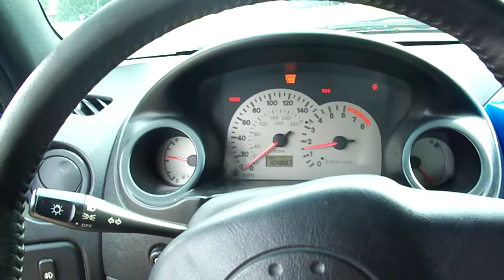2002 Eclipse GT Greddy Ti-C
My 2002 Mitsubishi Eclipse GT

Sorry for the Wind, Hurricane Irene is on her way, and I didn't get on it at all. neighbors hate how loud it is.

Mods - Megan Racing Headers
           - AEM Warm Air Intake
           - Greddy Ti-C full catback exhaust system
           - Pre- Cat's removed
           - K Sport Coilovers
    The body kit was included when I purchased it from my friend after my green eclipse was rear ended and totaled. I am planning on returning to the stock body and then lower my k sports. After my recent overhaul and freshen up she is tuned at 230hp, still have to fix some sensors to ditch the lean condition. She's coming along nice .